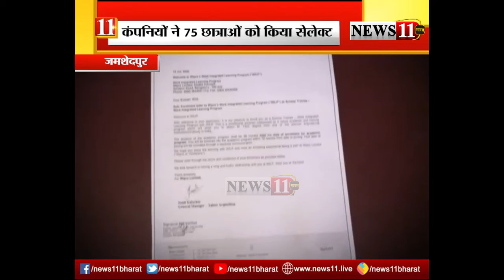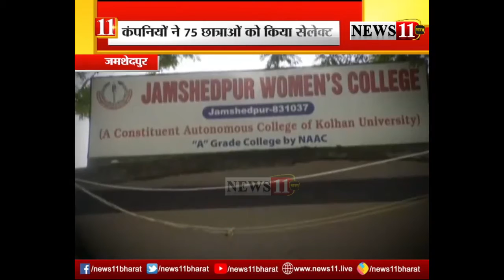जमशेदपुर : वीमेंस कॉलेज में ऑनलाइन कैंपस सेलेक्शन, 75 छात्राओं का हुआ चयन